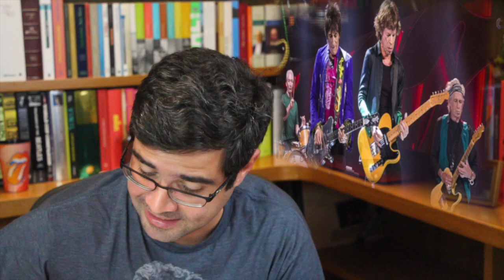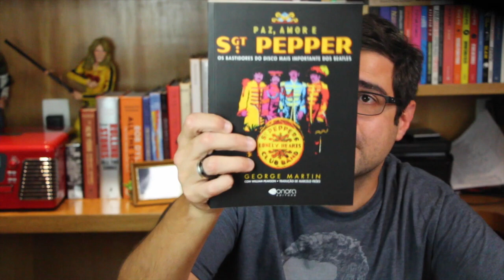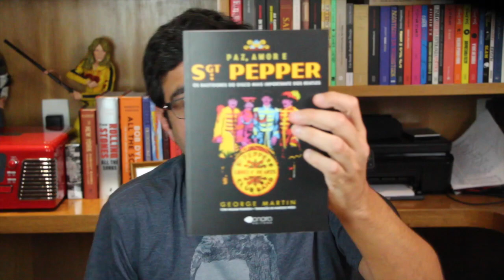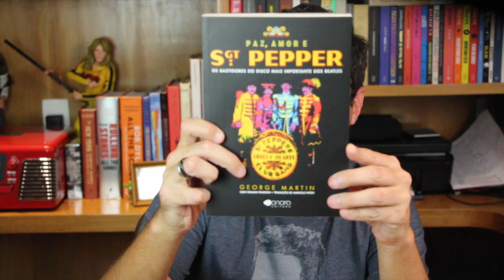Rolling Stones sinalizam disco de inéditas e outras notícias da música | Alta Fidelidade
KEITH RICHARDS SINALIZA QUE ROLLING STONES PODEM LANÇAR NOVO DISCO

ÁLBUM DE INÉDITAS DO GUNS N’ ROSES PODE ESTAR A CAMINHO

PEARL JAM DEVE VOLTAR AO BRASIL NO LOLLAPALOOZA 2018

FUTURO DO LINKIN PARK AINDA É INCERTO APÓS A MORTE DE CHESTER BENNINGTON

RESENHA DO LIVRO: “PAZ, AMOR & SGT. PEPPER: OS BASTIDORES DO DISCO MAIS IMPORTANTE DOS BEATLES” (GEORGE MARTIN — TRADUÇÃO DE MARCELO FRÓES // EDITORA SONORA)

LIAM GALLAGHER DISSE QUE SE DESCULPOU COM CHRIS MARTIN POR TER FALADO MAL DO COLDPLAY DURANTE ANOS

LIAM GALLAGHER REVELA QUE DAVE GROHL O CHAMOU PARA PARTICIPAR DE SHOW DO FOO FIGHTERS EM GLASTONBURY)

MICK JAGGER LANÇA DUAS MÚSICAS EM EP INÉDITO NO DIA DO SEU ANIVERSÁRIO

FILME COM SHOW DE DESPEDIDA DO BLACK SABBATH CHEGARÁ AOS CINEMAS EM SETEMBRO